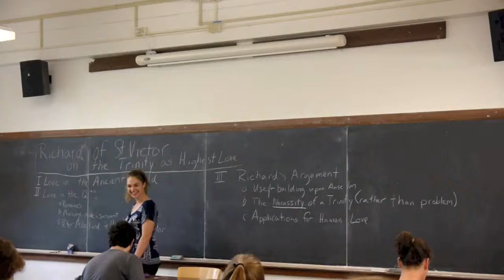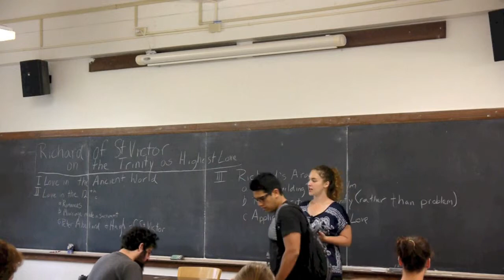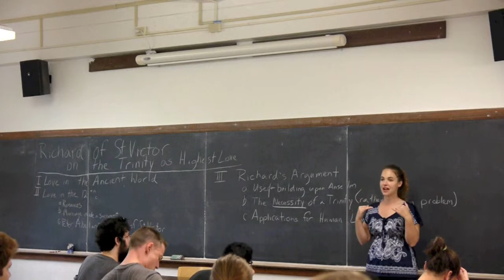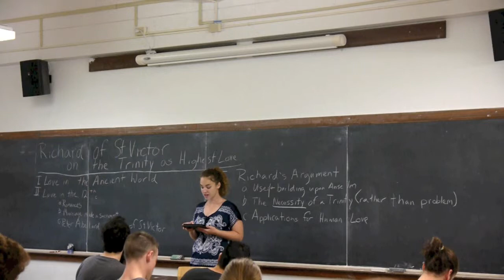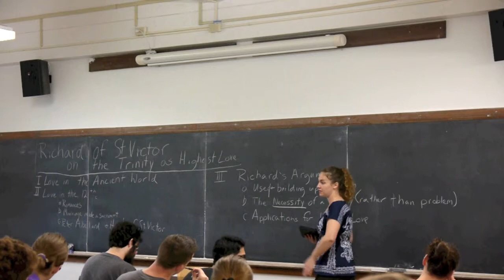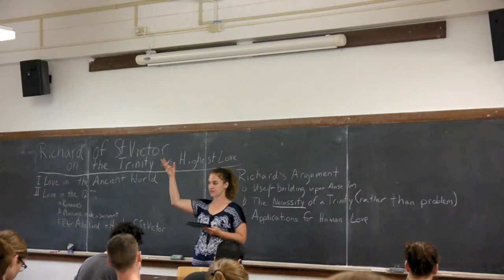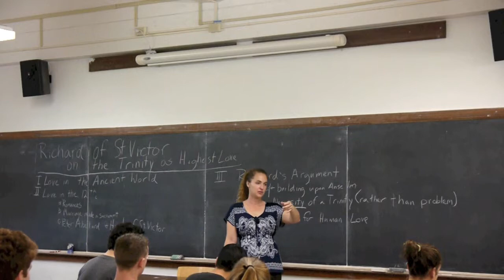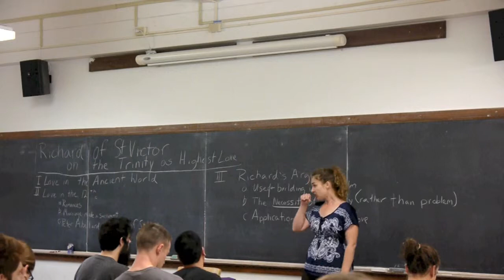PHL 354 4-3-13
Lecture 26, Richard of St. Victor, of PHL 354/CTI 335, History of Christian Philosophy, The University of Texas at Austin, Spring 2013